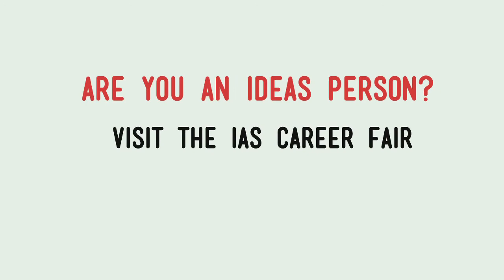IAS Career Fair 2015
Institute of Advertising Singapore Career Fair 2015
Red Dot Design Museum
5 February 2015, 4pm - 9pm

MediaCorp is a Supporting Partner of the IAS Career Fair 2015.